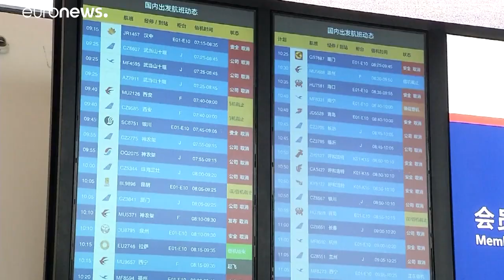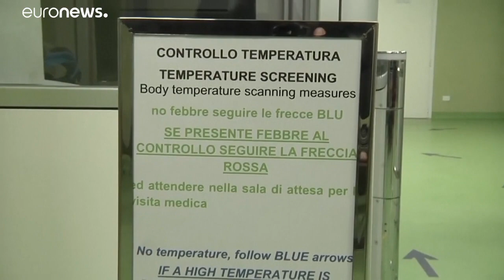EU-biztos: Kína megfékezte a vírus terjedését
Európában további intézkedésekre nincs szükség. …